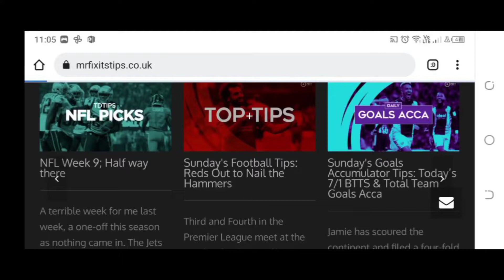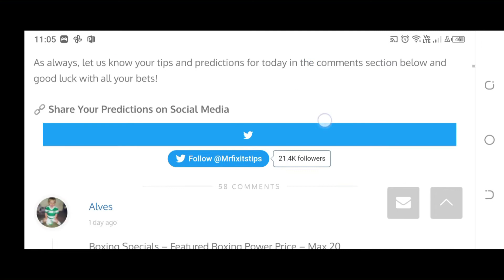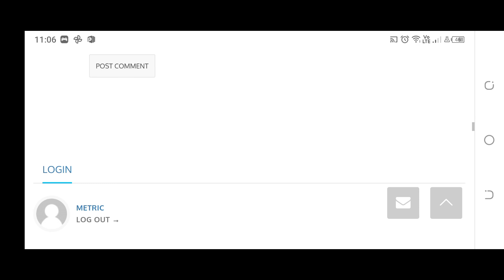Best Football Preview and Prediction analysis site for 2021/ best bet selections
Want to earn some quick easy money by playing some cool online games including Sports Betting? Now's the time! Register with Melbet betting platform using this for guaranteed wins with good odds.
As always
We remain your sports betting partner 😊😊